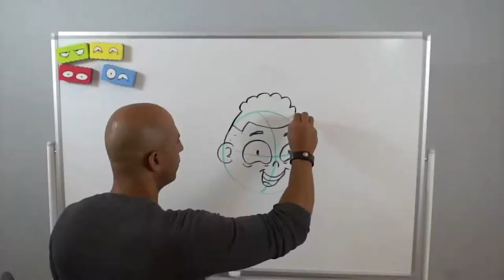Sirron Norris - Animation & Cartooning Camps for Kids | ActivityHero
Sirron Norris Academy has been offering Animation and Cartooning workshops for 10 years. This summer, the Academy is operating their week long summer camp virtually online through Zoom guided classes and as an in-person camp, held outdoors in San Francisco. Students will learn basic cartooning skills to develop their own animated short. Each student will make their own movie and we will show it on the last day of class and the movie will also be posted online.
Bay Area Summer Camp Guide
Find the best summer camps for kids in the San Francisco Bay Area for Summer 2021. Discover our most popular and trending camps on ActivityHero – including outdoor camps, adventure camps, sports camps, LEGO® camps, maker camps, coding camps, art camps, dance camps, and more! Learn more about camps updated programs for Summer 2021, including curriculum, group sizes, safety protocols, and cancellation policies on ActivityHero.

About ActivityHero:
ActivityHero is the leading online marketplace for kids in-person camps, online classes, and DIY activities. Families can conveniently book local and online activities with one easy registration. Activity providers can claim and customize their listing and use online tools to get new customers. Founded by Silicon Valley female engineers, ActivityHero is backed by investors from Inventus Capital, 500 Startups, Google, Facebook and LinkedIn.